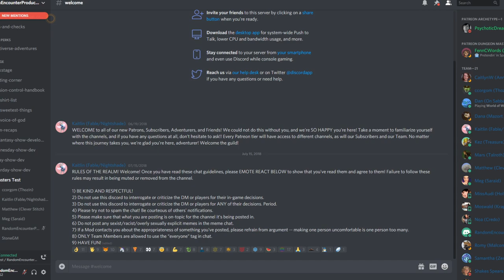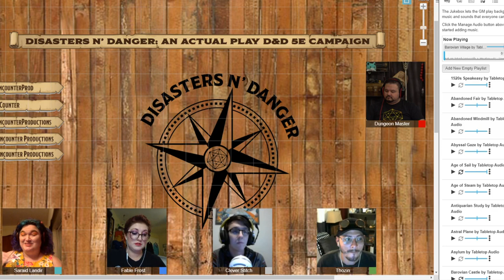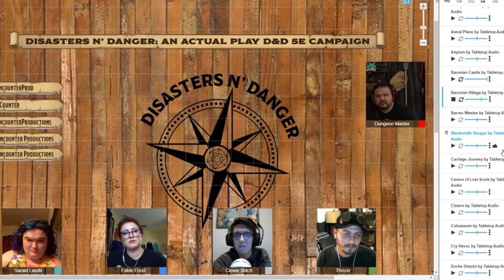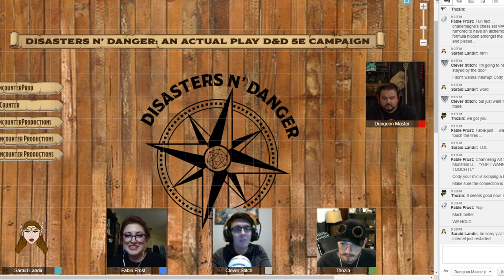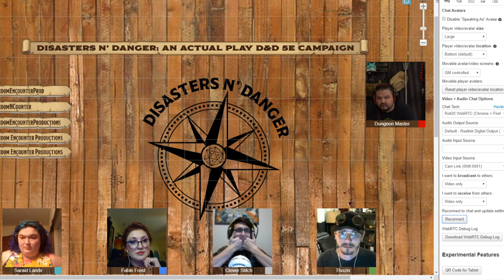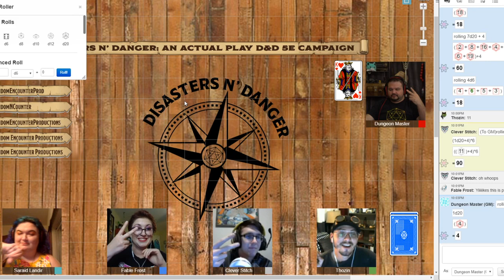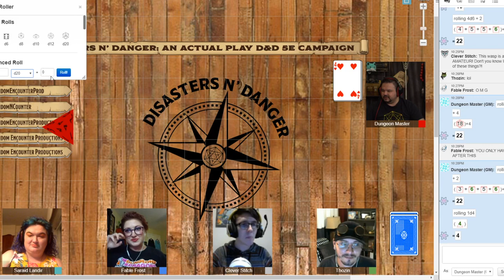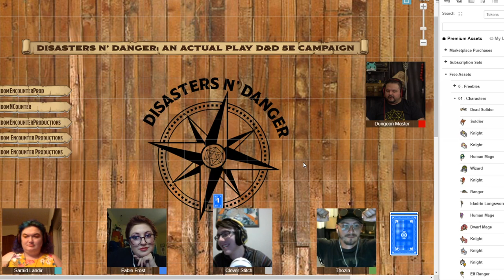Episode 8: Adjournment